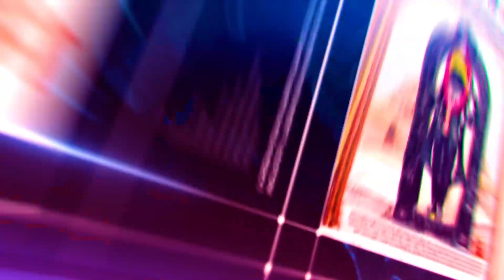Indore में निवेश केंद्र खोलने की तैयारी | निवेश केंद्र खोलने का स्थान हुआ तय